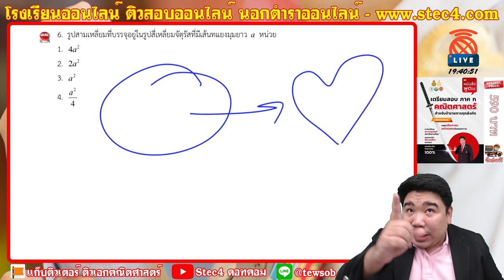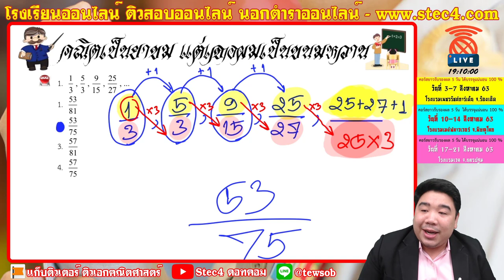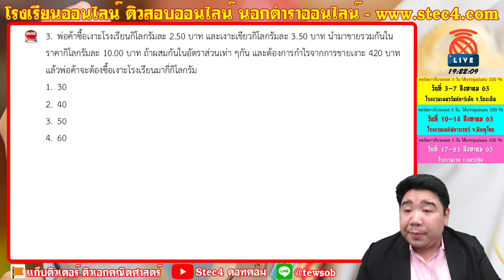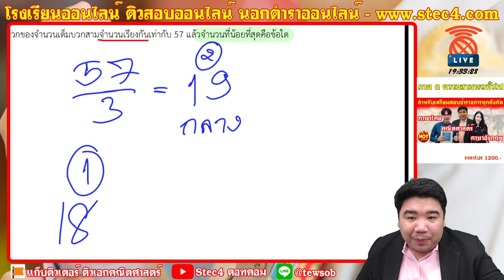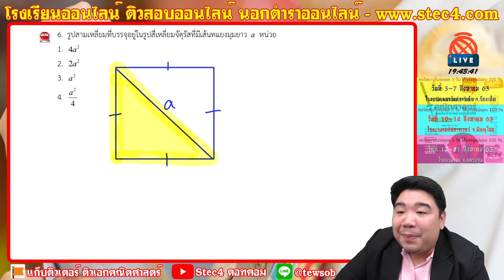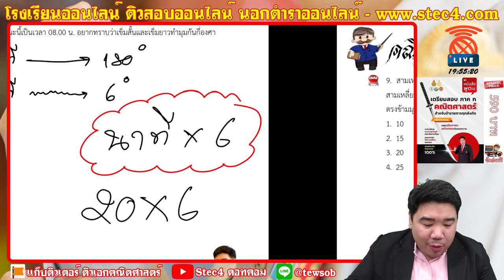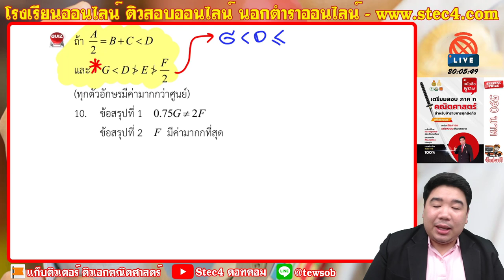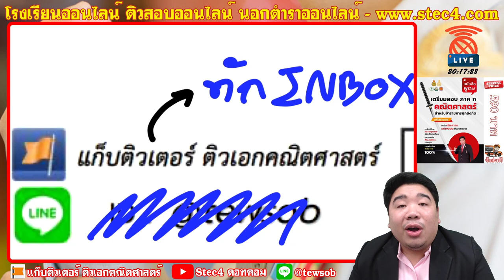🔴ภาค ก คณิตศาสตร์ By แก็บติวเตอร์] - สำหรับเตรียมสอบข้าราชการทุกสังกัด 22/07/63